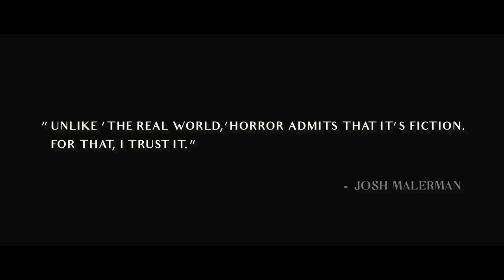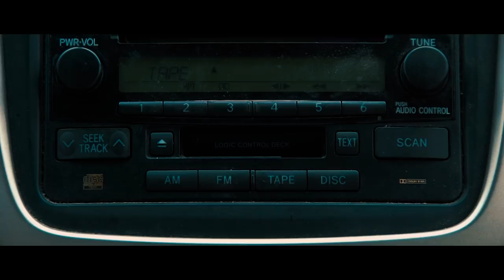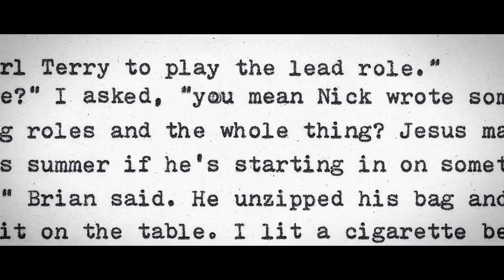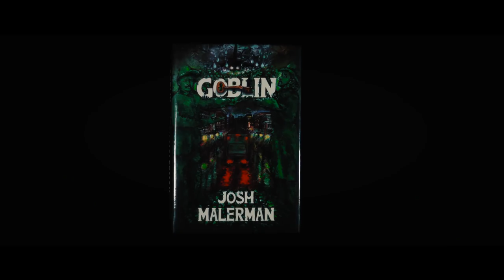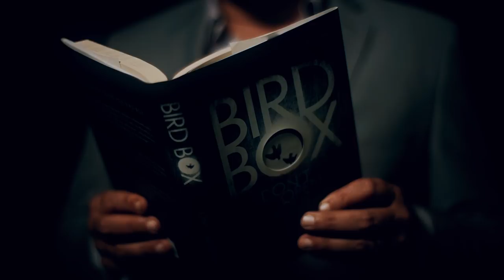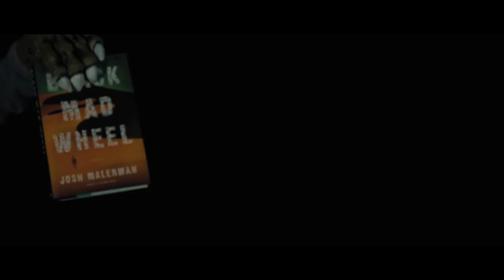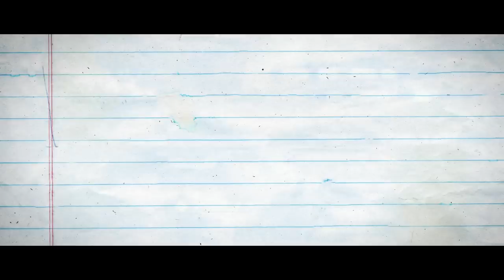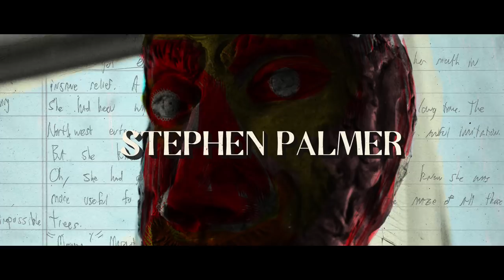QUILT OF DELIRIUM: A DOCUMENTARY ABOUT JOSH MALERMAN